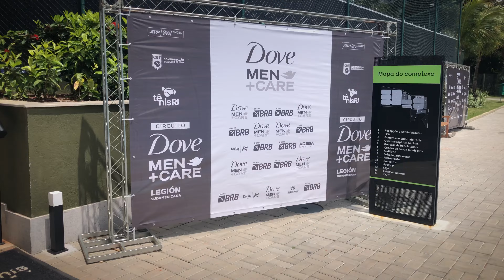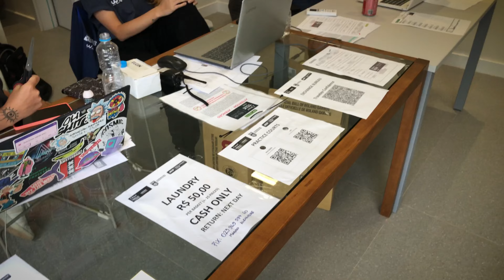ATP Challenger 80 | Río de Janeiro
Hola muchachos!

Acá les dejo el video de la semana del ATP Challenger 80 de Río de Janeiro